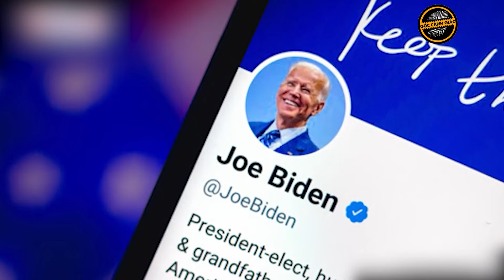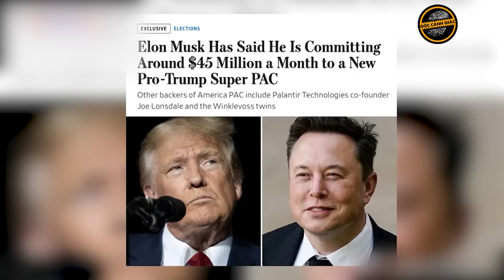Đảng Dân chủ Mỹ hoãn quá trình đề cử ông Biden, ngầm ám chỉ điều gì?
Đảng Dân chủ Mỹ vừa thông báo cuộc bỏ phiếu trực tuyến đề cử Tổng thống Joe Biden làm ứng cử viên của đảng năm 2024, dự kiến diễn ra vào tuần tới bị trì hoãn và sẽ diễn ra vào thời điểm nào đó trong tháng 8. Ủy ban Quốc gia Dân chủ dự kiến họp vào hôm nay và hoàn thiện các quy tắc cho thủ tục, lần đầu tiên được đề xuất vào tháng 5 để đảm bảo quyền bỏ phiếu. Tuy nhiên, trong những ngày gần đây, một số thành viên đảng đã phản đối việc "vội vã" thực hiện quy trình trước đại hội.